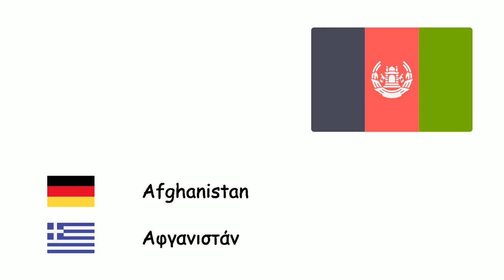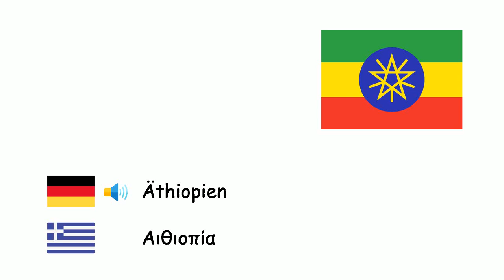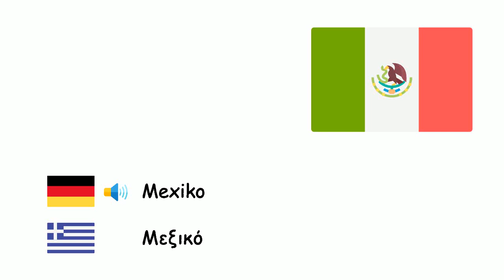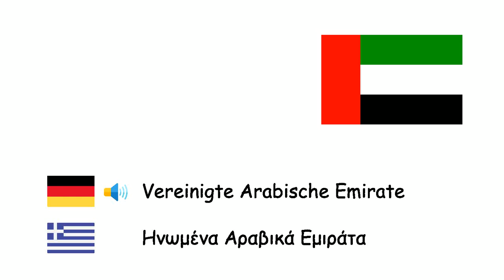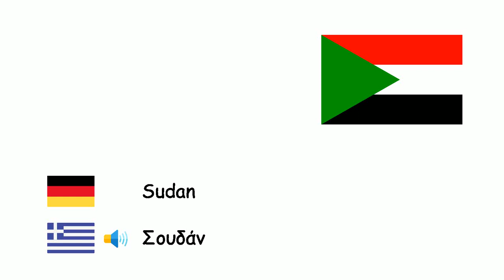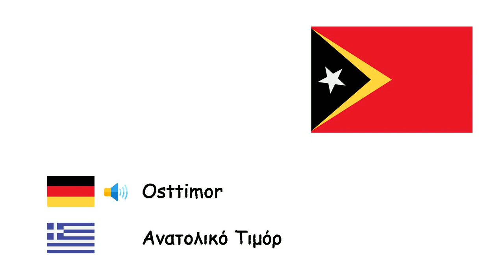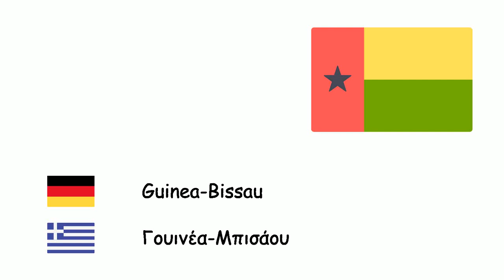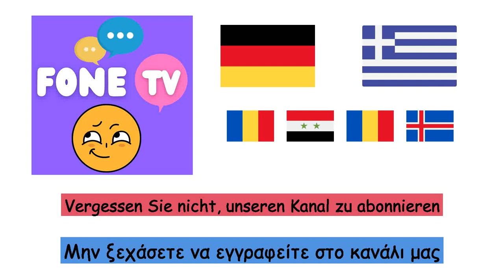Länder (Griechische Sprache) (de-el)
Fone TV
de-el-20
Χώρες (Ελληνική γλώσσα)
Afghanistan - Αφγανιστάν
Albanien - Αλβανία
Algerien - Αλγερία
Angola - Ανγκόλα
Argentinien - Αργεντίνη
Armenien - Αρμενία
Australien - Αυστραλία
Österreich - Αυστρία
Aserbaidschan - Αζερμπαϊτζάν
Bahrain - Μπαχρέιν
Bangladesch - Μπανγκλαντές
Belarus - Λευκορωσία
Belgien - Βέλγιο
Bosnien und Herzegowina - Βοσνία και Ερζεγοβίνη
Brasilien - Βραζιλία
Bulgarien - Βουλγαρία
Kambodscha - Καμπότζη
Kamerun - Καμερούν
Kanada - Καναδάς
Tschad - Τσαντ
Chile - Χιλή
Volksrepublik China - Κίνα
Kolumbien - Κολομβία
Costa Rica - Κόστα Ρίκα
Kroatien - Κροατία
Kuba - Κούβα
Tschechien - Τσεχία
Dänemark - Δανία
Ägypten - Αίγυπτος
Estland - Εσθονία
Äthiopien - Αιθιοπία
Finnland - Φινλανδία
Frankreich - Γαλλία
Deutschland - Γερμανία
Griechenland - Ελλάδα
Ungarn - Ουγγαρία
Island - Ισλανδία
Indien - Ινδία
Indonesien - Ινδονησία
Iran - Ιράν
Irak - Ιράκ
Irland - Ιρλανδία
Israel - Ισραήλ
Italien - Ιταλία
Jamaika - Τζαμάικα
Japan - Ιαπωνία
Jordanien - Ιορδανία
Kasachstan - Καζακστάν
Libanon - Λίβανος
Libyen - Λιβύη
Litauen - Λιθουανία
Luxemburg - Λουξεμβούργο
Madagaskar - Μαδαγασκάρη
Malaysia - Μαλαισία
Mexiko - Μεξικό
Marokko - Μαρόκο
Moldau - Μολδαβία
Niederlande - Ολλανδία
Niger - Νίγηρας
Nigeria - Νιγηρία
Nord Korea - Βόρεια Κορέα
Norwegen - Νορβηγία
Oman - Ομάν
Pakistan - Πακιστάν
Philippinen - Φιλιππίνες
Polen - Πολωνία
Portugal - Πορτογαλία
Katar - Κατάρ
Rumänien - Ρουμανία
Russland - Ρωσία
Saudi-Arabien - Σαουδική Αραβία
Serbien - Σερβία
Slowakei - Σλοβακία
Slowenien - Σλοβενία
Südkorea - Νότια Κορέα
Spanien - Ισπανία
Schweden - Σουηδία
Schweiz - Ελβετία
Syrien - Συρία
Tansania - Τανζανία
Tunesien - Τυνησία
Türkei - Τουρκία
Turkmenistan - Τουρκμενιστάν
Ukraine - Ουκρανία
Vereinigte Arabische Emirate - Ηνωμένα Αραβικά Εμιράτα
Vereinigtes Königreich - Ηνωμένο Βασίλειο
Vereinigte Staaten von Amerika - Ηνωμένες πολιτείες Αμερικής
Uruguay - Ουρουγουάη
Venezuela - Βενεζουέλα
Vietnam - Βιετνάμ
Jemen - Γέμενη
Nordmakedonien - Βόρεια Μακεδονία
Myanmar - Μιανμάρ
Usbekistan - Ουζμπεκιστάν
Kirgisistan - Κιργιζία
Tadschikistan - Τατζικιστάν
Mongolei - Μογγολία
Bhutan - Μπουτάν
Georgien - Γεωργία
Sri Lanka - Σρι Λάνκα
Nepal - Νεπάλ
Laos - Λάος
Neuseeland - Νέα Ζηλανδία
Papua-Neuguinea - Παπούα Νέα Γουινέα
Brunei - Μπρουνέι
Somalia - Σομαλία
Kenia - Κένυα
Sudan - Σουδάν
Mosambik - Μοζαμβίκη
Sambia - Ζάμπια
Ghana - Γκάνα
Simbabwe - Ζιμπάμπουε
Lettland - Λετονία
Paraguay - Παραγουάη
Peru - Περού
Panama - Παναμάς
Haiti - Αϊτή
Dominica - Δομινίκα
Montenegro - Μαυροβούνιο
Singapur - Σιγκαπούρη
Demokratische Republik Kongo - Λαϊκή Δημοκρατία του Κονγκό
Südafrika - Νότια Αφρική
Uganda - Ουγκάντα
Elfenbeinküste - Ακτή Ελεφαντοστού
Burkina Faso - Μπουρκίνα Φάσο
Mali - Μάλι
Senegal - Σενεγάλη
Malawi - Μαλάουι
Guinea - Γουινέα
Mauretanien - Μαυριτανία
Eritrea - Ερυθραία
Dschibuti - Τζιμπουτί
Namibia - Ναμίμπια
Gambia - Γκάμπια
Botswana - Μποτσουάνα
Thailand - Ταϊλάνδη
Kuwait - Κουβέιτ
Osttimor - Ανατολικό Τιμόρ
Monaco - Μονακό
Liechtenstein - Λίχτενσταϊν
San Marino - Άγιος Μαρίνος
Vatikanstadt - Βατικανό
Trinidad und Tobago - Τρίνινταντ και Tομπάγκο
Suriname - Σουρινάμ
Bolivien - Βολιβία
Ecuador - Ισημερινός
Guyana - Γουιάνα
El Salvador - Ελ Σαλβαδόρ
Guatemala - Γουατεμάλα
Dominikanische Republik - Δομινικανή Δημοκρατία
Belize - Μπελίζ
Zentralafrikanische Republik - Κεντροαφρικανική Δημοκρατία
Honduras - Ονδούρα
Nicaragua - Νικαράγουα
Puerto Rico - Πουέρτο Ρίκο
Republik China - Ταϊβάν
Ruanda - Ρουάντα
Guinea-Bissau - Γουινέα-Μπισάου
Gabun - Γκαμπόν
Staat Palästina - Κράτος της Παλαιστίνης
Togo - Τόγκο
Lesotho - Λεσότο
Benin - Μπενίν
Liberia - Λιβερία
Burundi - Μπουρούντι
Eswatini - Εσουατίνι
Südsudan - Νότιο Σουδάν
Kap Verde - Πράσινο Ακρωτήριο
Äquatorialguinea - Ισημερινή Γουινέα
Komoren - Κομόρες
Fidschi - Φίτζι
Republik Zypern - Κύπρος
Antigua und Barbuda - Αντίγκουα και Μπαρμπούντα
Grenada - Γρενάδα
Kiribati - Κιριμπάτι
Malta - Μάλτα
Nauru - Ναουρού
Palau - Παλάου
Samoa - Σαμόα
Seychellen - Σεϋχέλλες
Salomonen - Νήσοι Σολομώντα
Vanuatu - Βανουάτου
Bahamas - Μπαχάμες
Mauritius - Μαυρίκιος
Malediven - Μαλδίβες
Barbados - Μπαρμπάντος
Republik Kongo - Δημοκρατία του Κονγκό
Sierra Leone - Σιέρα Λεόνε
Andorra - Ανδόρρα